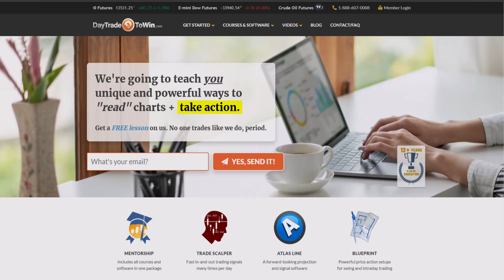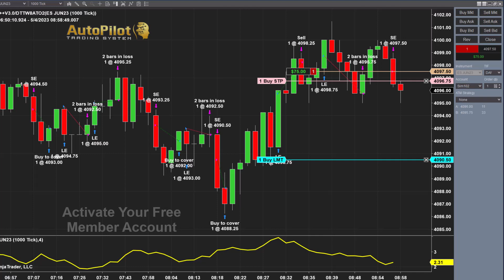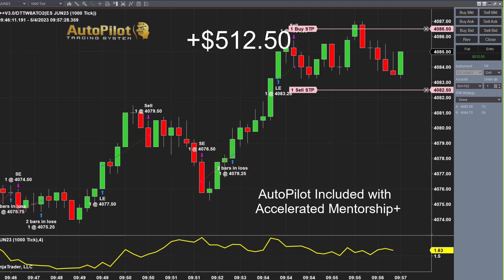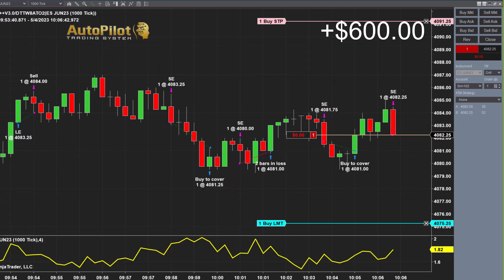Pre-market Algo Trading - ⚜️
✳️ Can algo trading systems like AutoPilot handle pre-market and day session trading?

✳️ AutoPilot uses price action to enter, exit and manage trades.

Trading is risky, and most day traders lose money. Read the full Risk Disclosure

⚡Lifetime software license for AutoPilot included with Accelerated Mentorship+.

Learn to trade Price Action today.  Day trading strategies that use PRICE ACTION are easier to understand with set rules and cleaner charts. Forex, Futures, and  Stocks.  Watch professional trading software that consistently prints the best signals.

Our Autopilot trading software is proprietary and only available here at DayTradeToWin.com. Developed using price action, you won't find anything else like it out there!

Forget about using average Indicators. They just don't work.

✳️FREE DAY TRADING VIDEOS AND MORE✳️

Why do price action strategies work so well?  Simple:  The chart is clean and easy to understand. Our courses and software teach you the methods and focus on specific rules for entries, exits, and trade management.  When you add the Trade Scalper, Atlas Line, or ATO2 to the chart, the software will provide you all the information needed to trade, with non-nonsense signals. You will notice an IMMEDIATE difference in how the trades appear.

***BONUS - If you're serious about learning what are the best price action software patterns on Earth and you want to learn and not follow some random bot, feel free to get in touch using the link below and join the next all-inclusive class. Beginners Welcome.

Check out the truth on what makes a price action trading system GREAT!

Daytradetowin is the leading provider of high-end trading software currently being used by thousands of traders across the world.

To get weekly how-to trading videos and learn how the best trading signals can help you become a professional day trader.